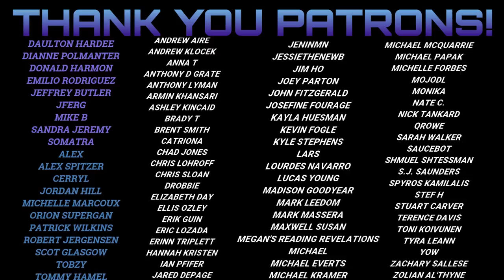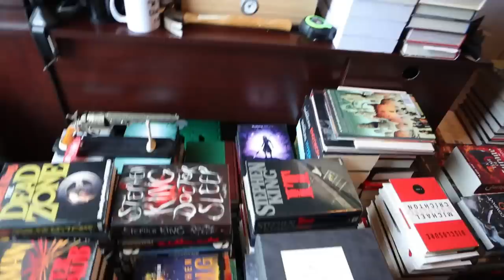Building New Shelves To Upgrade My Home Library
Mike begins his room rearrangement project in part 1 where he has to construct three new pieces of furniture, move shelves, and all of his books.

You can purchase the light fixture in this video

Mike K.
15201 Mason Rd
Suite 169

and